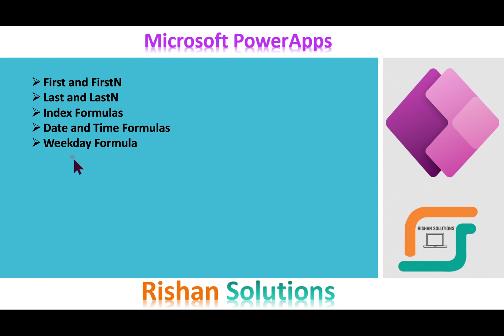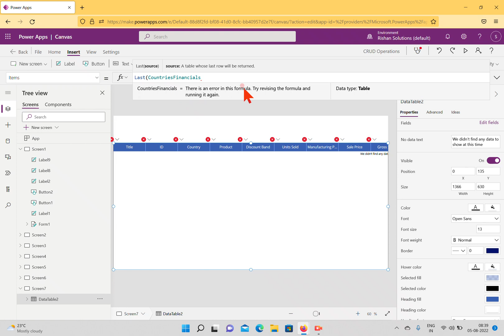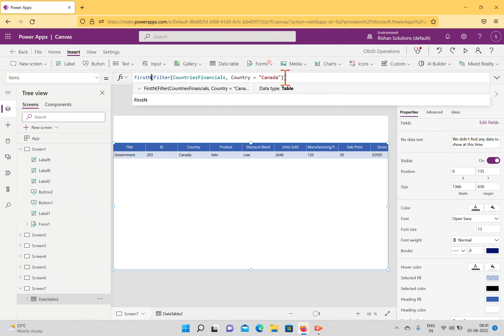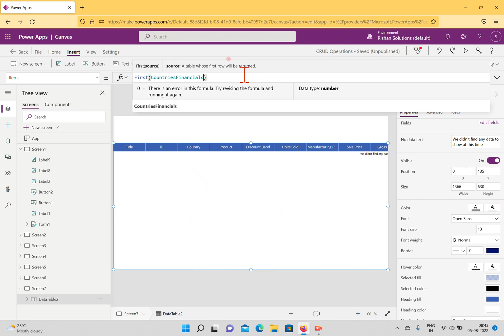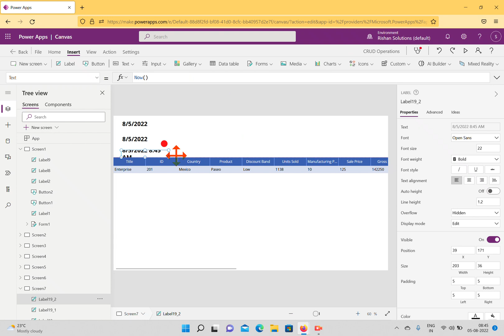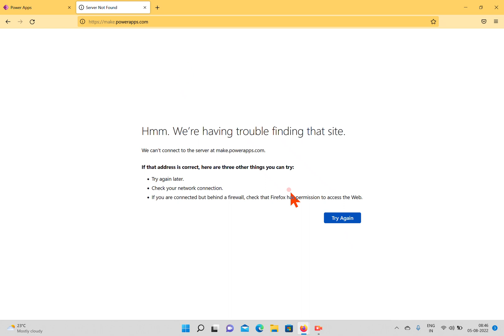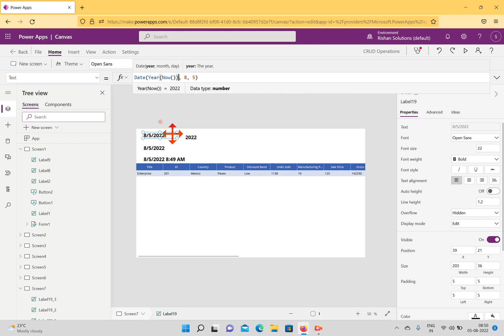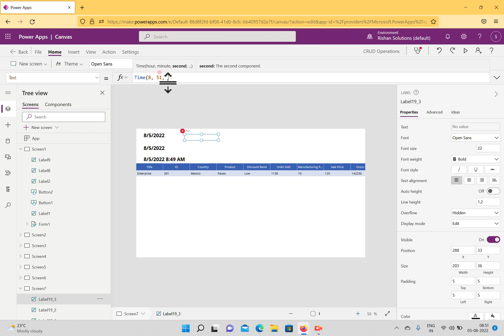Get Records from the Data source using First, Last, Index formulas, Managing Dates in Power Apps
Get First record, Get Last Record, Get a Specific Records,
Get First N records, Get Last N records,
Date and Time formulas in Canvas Apps